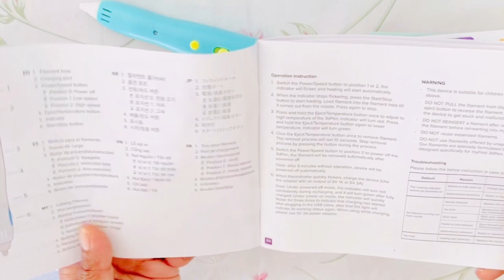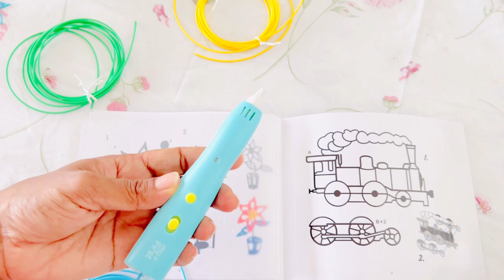Toys"R"Us myFirst 3D Pen - UNBOXING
Ready to turn doodles into reality? ✨🎨 Join the excitement of unboxing myFirst 3D Pen and embark on a journey of endless creativity! 🚀🖊️

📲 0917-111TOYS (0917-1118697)